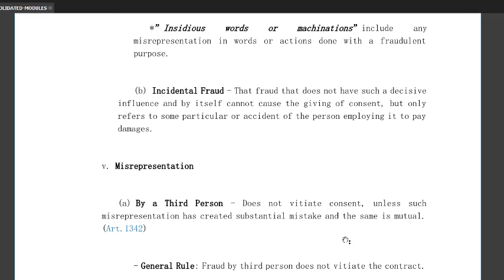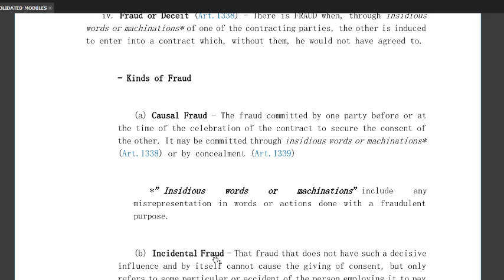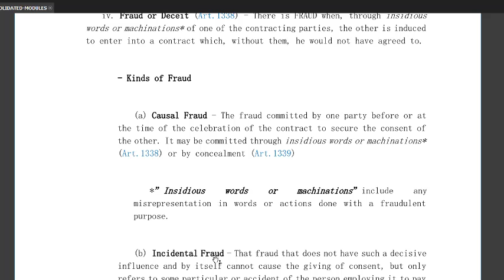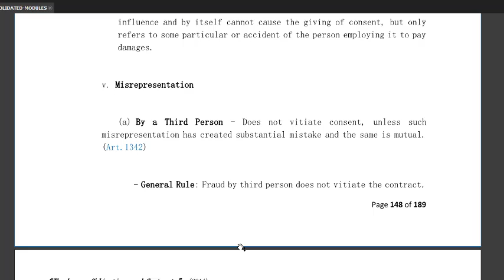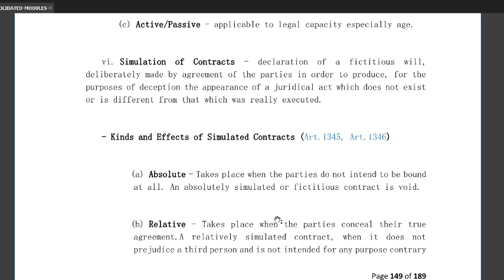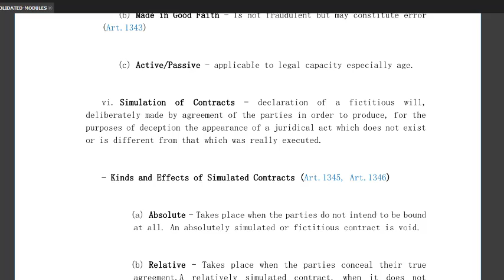Vices of consent (Articles 1330-1347)